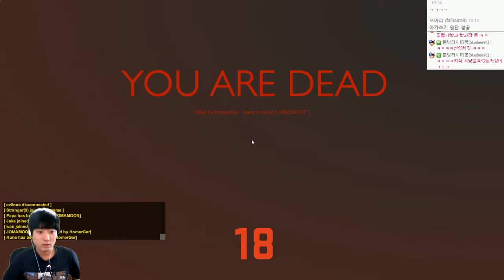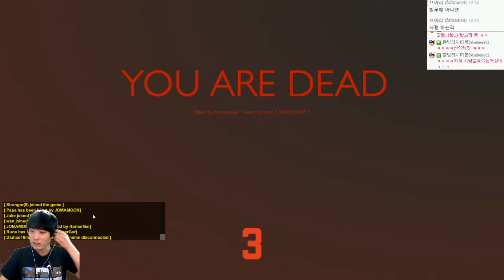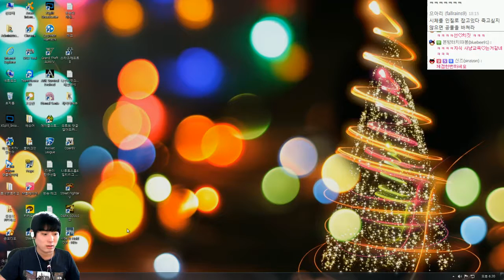생존게임 H2O | 바다 대해적시대! 조마문크루 생존1일차 | #03 - by조마문 (PC) ( 60프레임 초고화질 hide & hold out h2o )